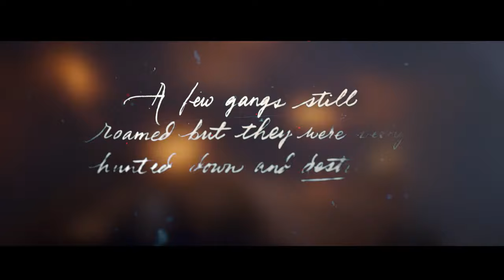Season 1: Episode 2 - Enter, Pursued by a Memory - The Red Dead Redemption 2 Show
The camp needs food, so Arthur and Charles try to catch a deer. Dutch has a plan to ambush some O' Driscolls

If you would like to learn how to use the Cinematic Camera Mod made by @Jotrius you can join his discord! We are apart of it as well and helping everyone out.

00:00 Opening
01:25 The Aftermath of a Genesis
03:04 Intro
04:21 Heading out
07:45 Hunting Deer
11:29 Heading back to Colter
18:35 Dropping off the Deer
20:33 Old Friends
24:50 Dutchs' Plan
25:46 Scouting the Camp
30:46 Shootout
32:09 Searching the Bodies
32:50 Shootout #2
34:57 Searching the Camp
36:10 Heading back to Colter
37:54 Chasing an O' Driscoll
39:03 Heading back to Colter
41:12 Dutch talks to the O' Driscoll
42:24 Credits